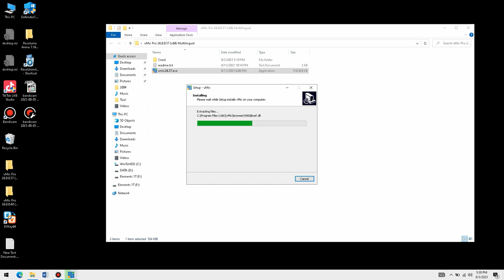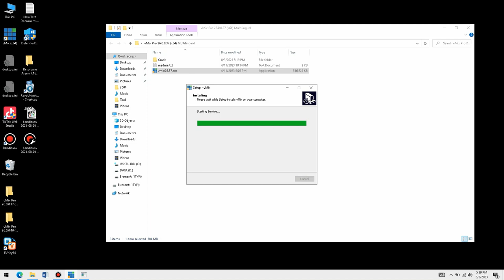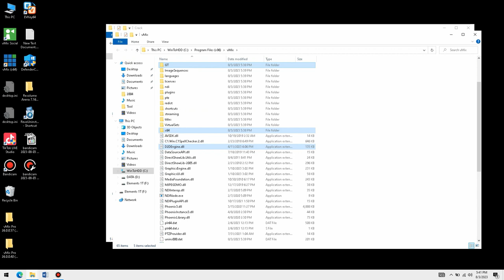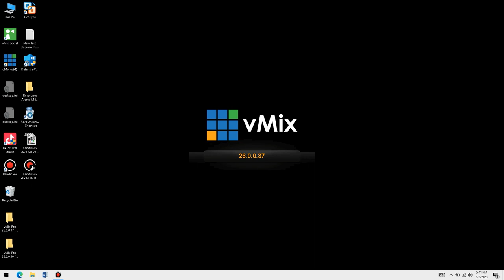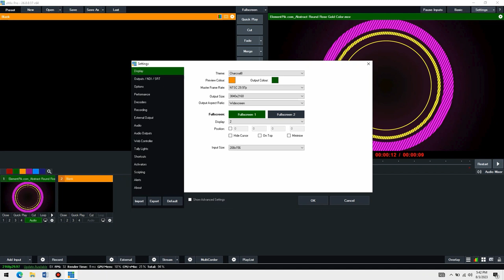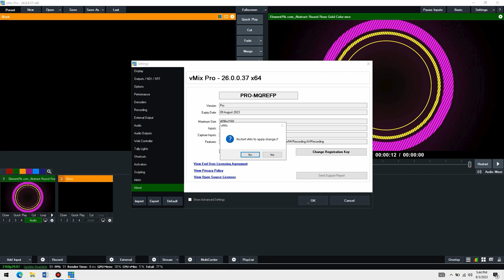Cài đặt vMix Pro 26.0.0.37 [ElementPik.com]